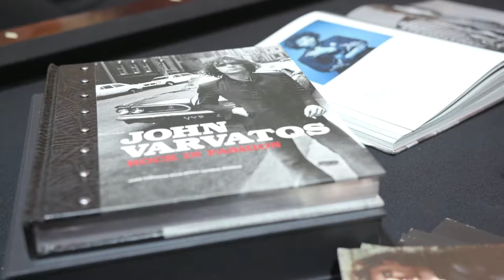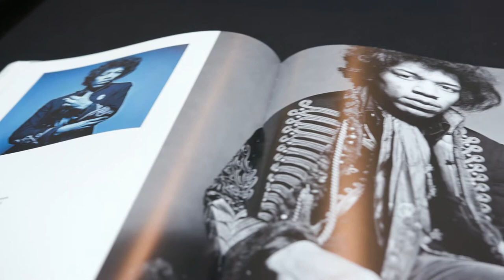Vendor Event with Rod Alan Baker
Rod Alan Baker has a masterful skill of bringing together exceptional retailers for shopping events that are like no other.  These recognized retailers include David Yurman, John Varvatos, Ideal Luxury, and Mi Place.